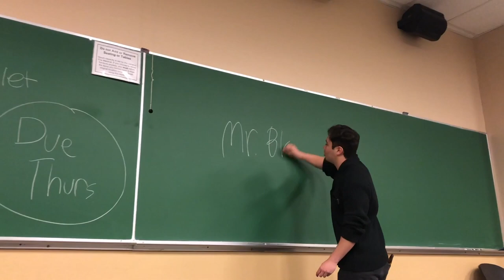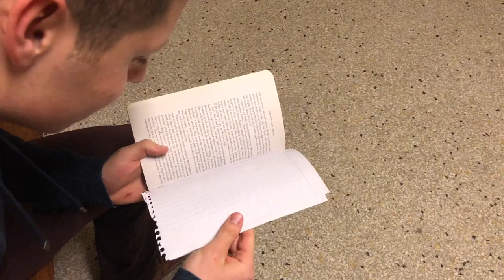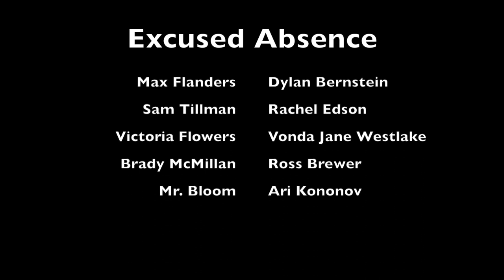Curfew Clichés: Excused Absence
The Curfew presents tropes on high school teen movies. Starring Dylan Bernstein and Rachel Edson.